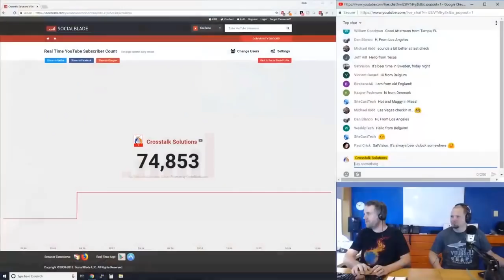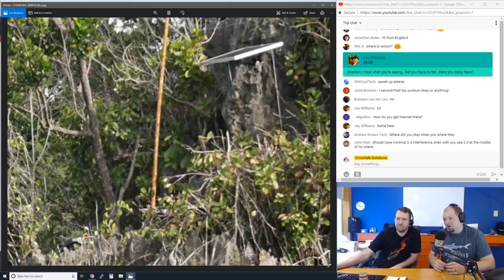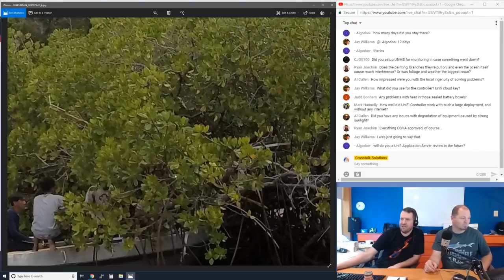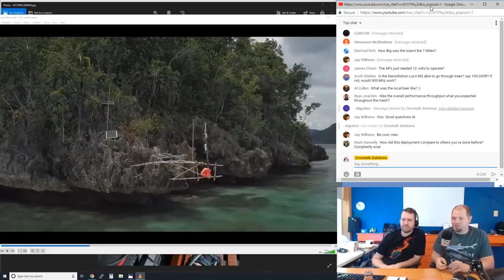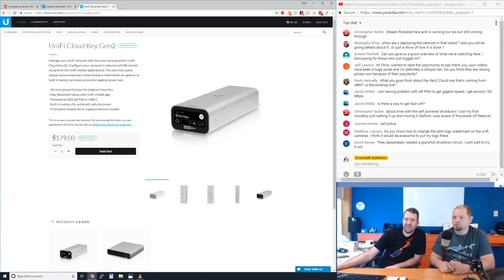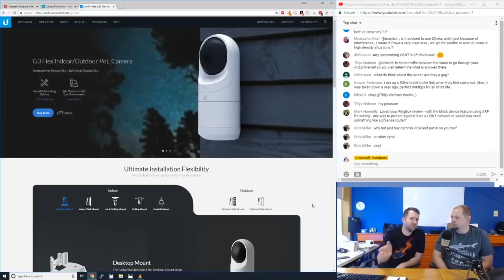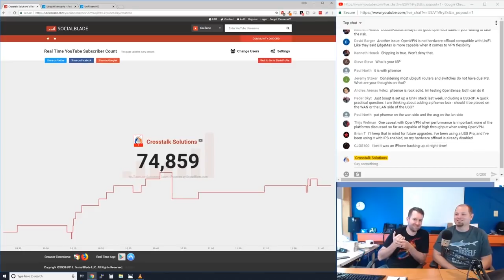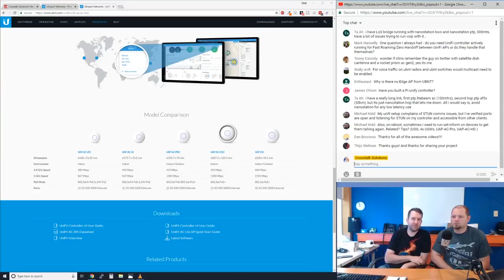'Castaways' Live Stream - 8/3/2018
Our discussion of the installation of a mesh wireless network in the middle of nowhere for the ABC show Castaways.  Premieres August 7th, 2018 on ABC.

Tycon TP-DCDC-1224 (10/100 version)
Tycon TP-DCDC-1224G (Gigabit version)

*** SORRY for the 720P video - we had a subscriber accidentally reveal the location of the island on the live stream and had to edit all of that out and re-upload.

Crosstalk Store on Amazon - RECOMMENDED PRODUCTS

Crosstalk Solutions offers best practice phone systems, network design and deployment, and UniFi Video camera systems.  for details.

Crosstalk Solutions is an authorized Sangoma partner and reseller.